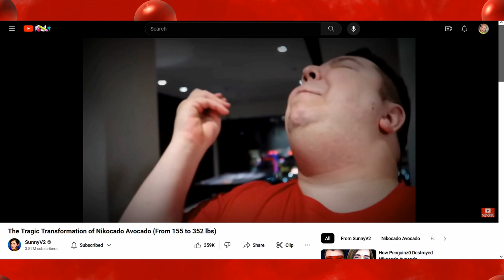The Electronic Age | The Death of Individualism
Violence is the Quest for Identity.